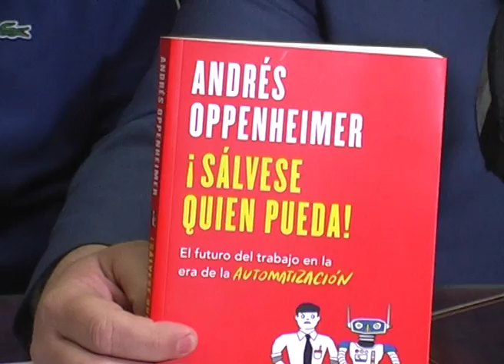EMPRENDEDURISMO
Se lanzó el Ecosistema Emprendedor de San Rafael, lo conforman agrupaciones de instituciones y organizaciones públicas y privadas, y del tercer sector, que busca promover el emprendedurismo.